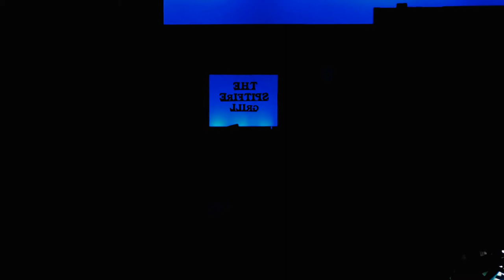The Spitfire Grill the Musical Act1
Stage 32
U-3 High School
2017